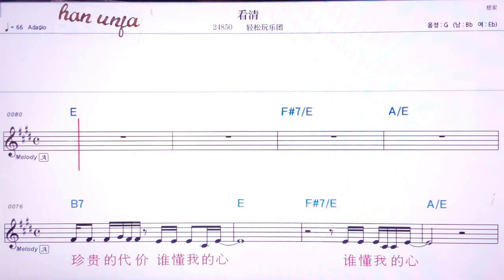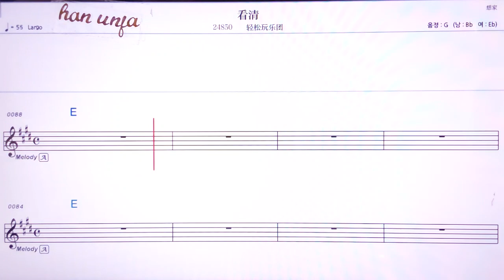💖칸칭/청쑹완위에투안 👍MR,유투브 노래방,가라오케 악보 코드 가사 ,Karaoke,반주